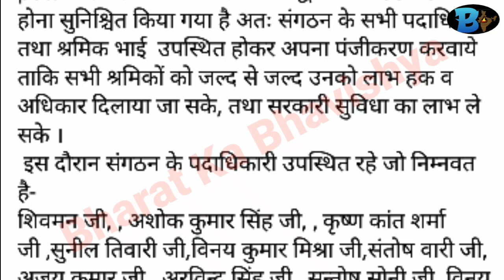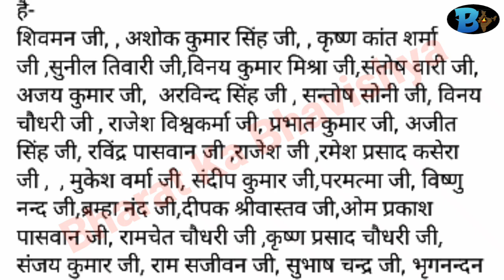brmgss letest news today || brmgss new update 2022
Iss video me brmgss ka letest news mang ko bataya gaya hai. agar aap brmgss me job karte hai ya karna chahte hai to iss video ko end tak jarur dekhiyega... thankyou

Quries solved:-
1. brmgss letest news today
2. brmgss new update 2022
3. brmgss id card upgrade 2022
4. brmgss letest news today 2022
5. brmgss news 2022 today
6. brmgss letest news
7. brmgss new update
8. brmgss news today
9. brmgss news brmgss
brmgss
brmgss letest news today
brmgss letest news
brmgss letest news 2022 today
brmgss news today
brmgss id kard missing
brmgss update
brmgss letest update today
brmgss update today 2022
bharat ka bhavishya
bharat ka bhavishya channel
brmgss new update
brmgss new update today
brmgss news
brmgss letest news 2022